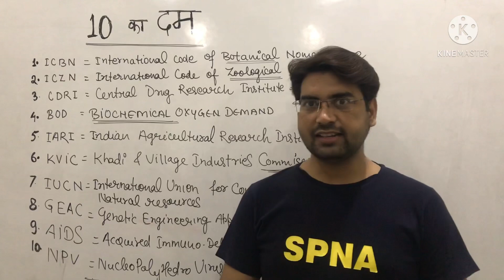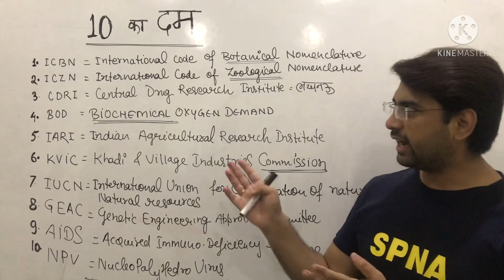दस का दम ||NEET BIOLOGY|| sunil mishra sir